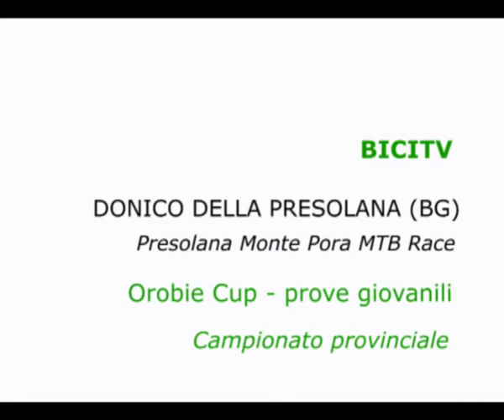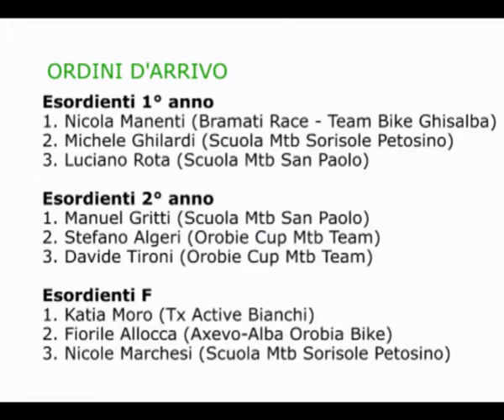Alla Presolana incoronati i giovani campioni provinciali mtb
DONICO DELLA PRESOLANA (BG) - Nella Presolana Mtb Race assegnati i titoli bergamaschi giovanili: a imporsi sono stati gli esordienti Manuel Gritti, Nicola Manenti e Katia Moro e gli allievi Luca Maurici, Nikita Oleksenko e Giada Carminati